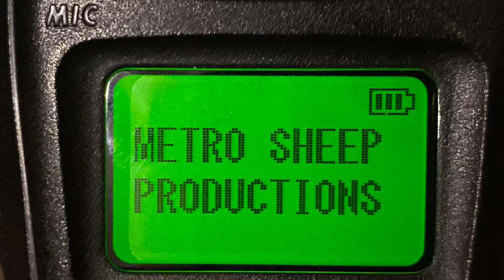Metro Blue Line At Grand/LATTC Station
Footage was taken on 2018, 2019, 2020